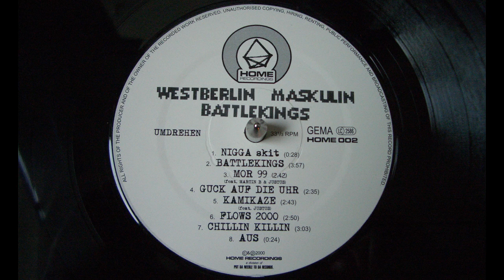Westberlin Maskulin - Nigga Skit - Battlekings (2000)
Westberlin Maskulin (WBM) is a former Hip Hop group from Berlin, consisting of Kool Savas a.k.a. King Kool Savage a.k.a KKS a.k.a. Essah a.k.a. S.A.V. a.k.a. John Bello & Taktloss a.k.a. Taktlo$$ a.k.a. Der letzte tighte Nigga - 2nd album

Artist: Westberlin Maskulin
Album: Battlekings
Release: 2000
Country: Germany
Label: Home Recordings
Format: Vinyl, LP

Track B1: Nigga Skit
Producer: DJ One Up
Mixed by: FaFo